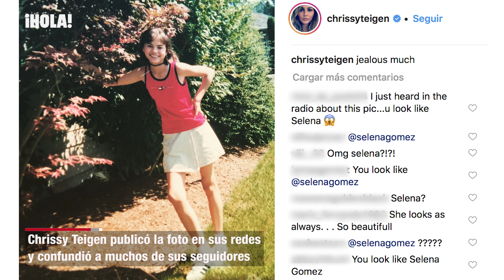Observa bien esta foto: ¿es Selena Gómez, o Chrissy Teigen?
ChrissyTeigen SelenaGómez #¡HOLA!